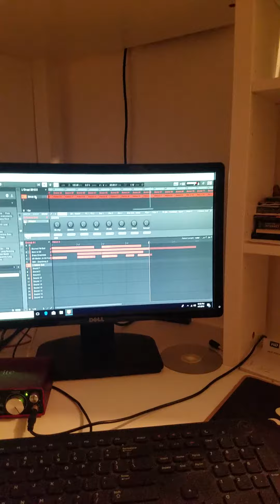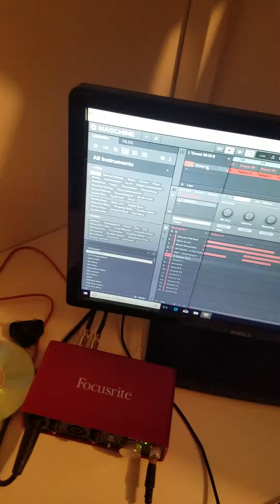Tell Logic ,fat trel or shy glizzy and wale I got them beats banging in these DC streets